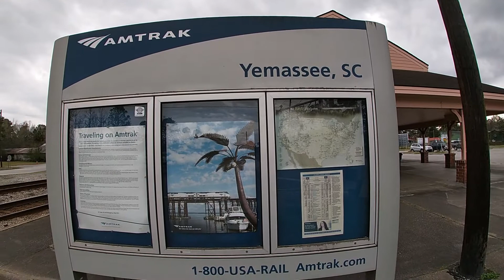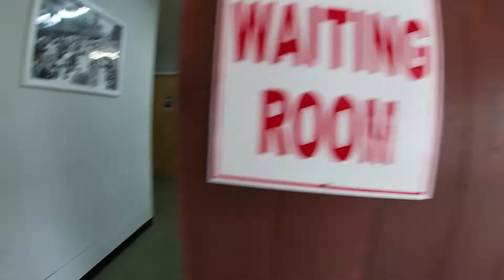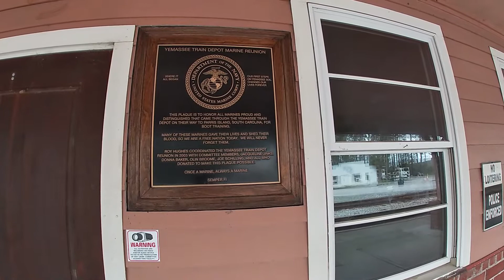PrimeTrains - Yemassee, South Carolina - Amtrak Full Station Tour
We traveled to the small town of Yemassee, South Carolina and visited the Amtrak station for a full tour.  This is a pretty typical small town Amtrak station, but there was a lot of history that we not aware of until our visit.  A lot of people have passed through these doors which really surprised us!